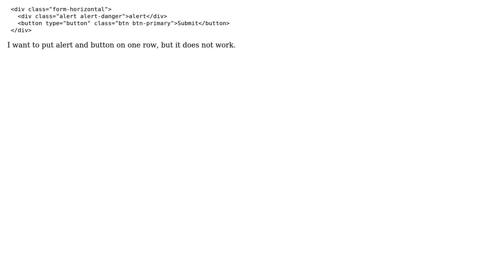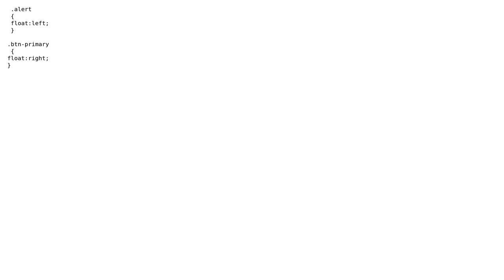How to align alert and button on one row? (2 Solutions!!)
How to align alert and button on one row?

With thanks & praise to God, and with thanks to the many people who have made this project possible! | Content (except music & images) licensed under CC BY-SA | Music | Images & others | With thanks to user Sato user Iswanto San user chetanjain02 and the Stack Exchange Network Trademarks are property of their respective owners. You are responsible for your own actions.